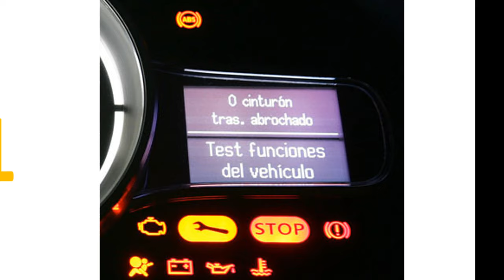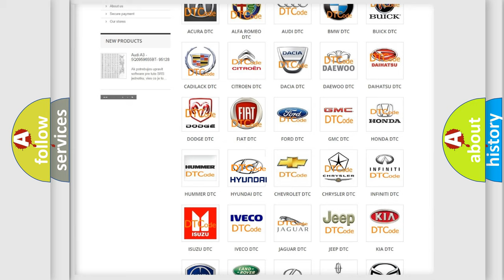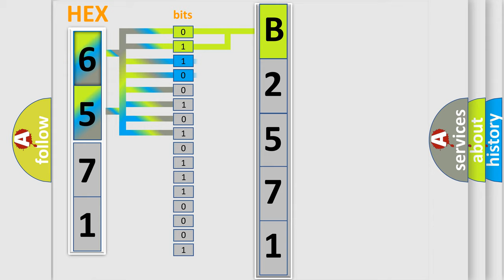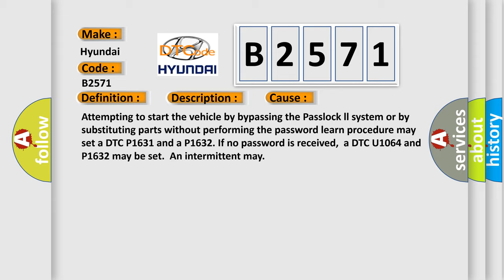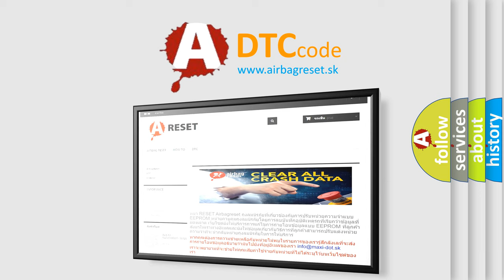DTC Hyundai B2571 Short Explanation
Contents:
0:21 Basic DTC analysis according to OBD2 protocol standard.
1:48 Insight into programming
2:58 A diagnostically understandable description of the Diagnostic Trouble Code
3:05 Basic error definition

Make:
Hyundai
Code:
B2571
Definition:
Loss of EBCM or EBTCM Communication
Description:
Conditions for Setting the DTC.The PCM does not receive the identifier message from the EBCM.
Cause:
Attempting to start the vehicle by bypassing the Passlock ll system or by substituting parts without performing the password learn procedure may set a DTC P1631 and a P1632. If no password is received,a DTC U1064 and P1632 may be set.An intermittent may